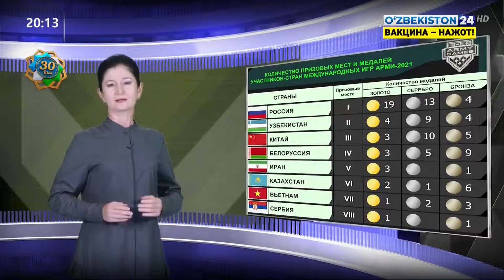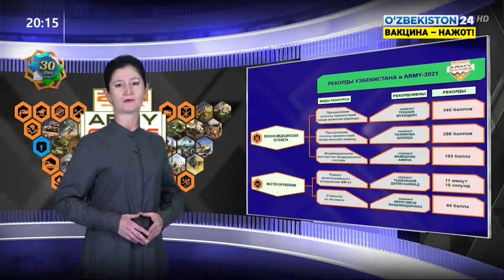Армейские международные игры «Арми-2021» подошли к завершению